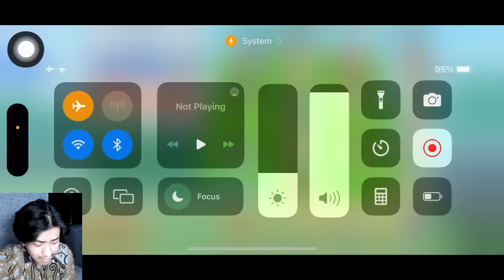ALL IN AKAI SUPER DREAM COLLECTION! SUPER OP DEFENDER😍. CAPTAIN TSUBASA DREAM TEAM